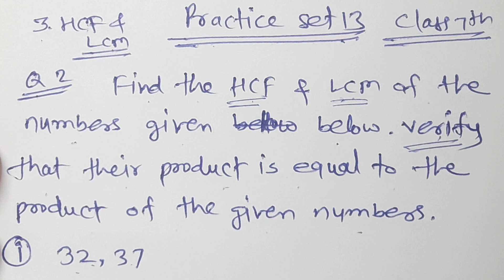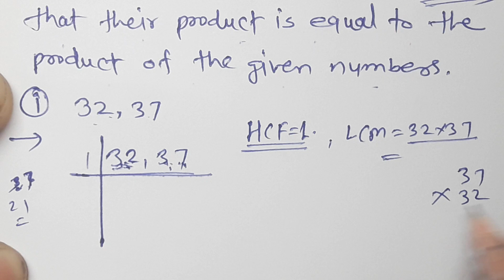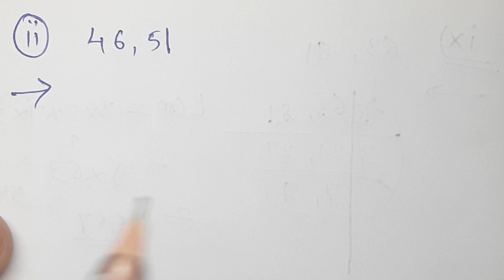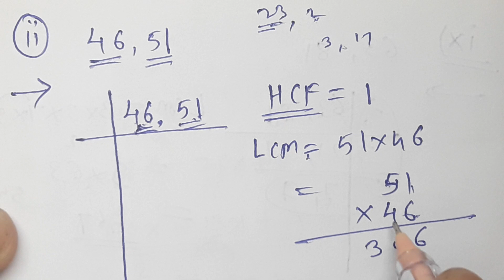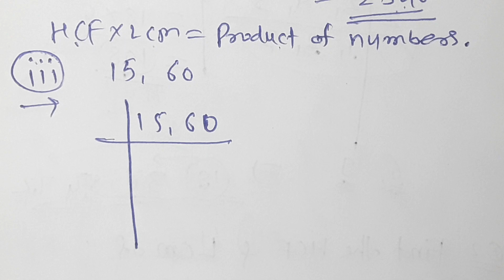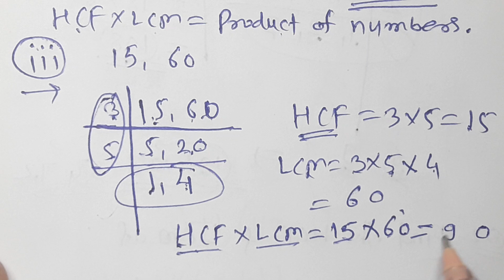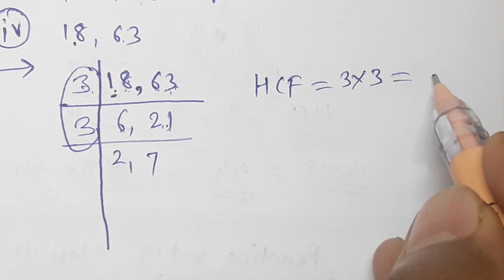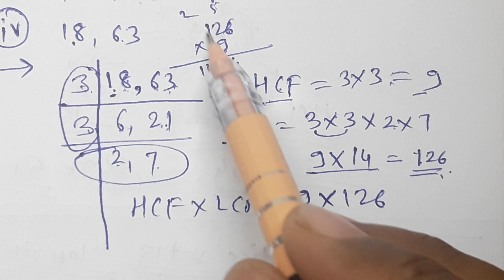//24//Class 7th Mathematics,HCF and LCM Class 7th Practice set 13 Part 3,Chapter 3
HCF and LCM Class 7th  Practice set 13 Part 3,Chapter 3,To find HCF and LCM of co-prime numbers and verify their product is equal to the product of HCF and LCM